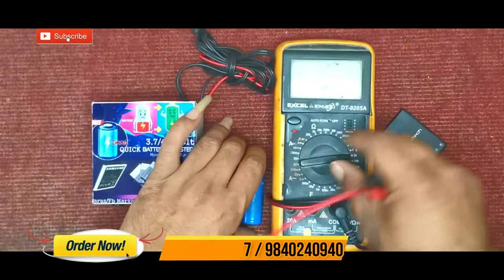Quick Lithium Battery Booster | How To Repair Not Charging Battery |How To Repair Dead Battery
Hi Friends :
Today I have Brought To New Product This Product Is Helpful For Your Dead Battery .You Can See In My Video & If You Like My Video Plz Like, Share, If Any New Person Watch My Video Plz subscribed My YouTube Channel.

MY OLD VIDEO SIDE

v=K8bPw...

MobilesCure Solutions#BatteryBoosterQuickCharging#Battery#DeadBatteryCharging#LIthium#QuickBatteryBooster